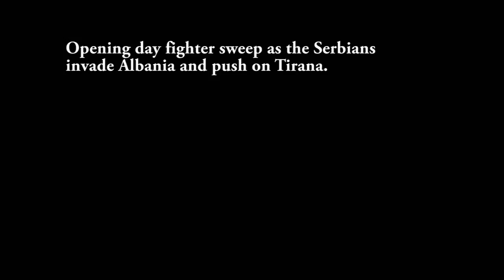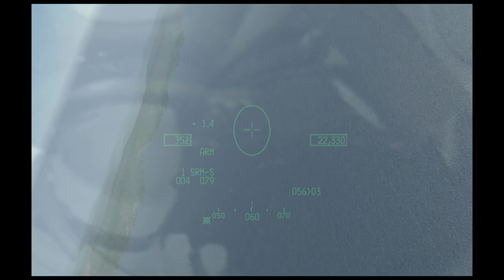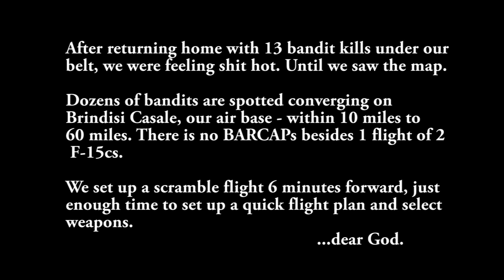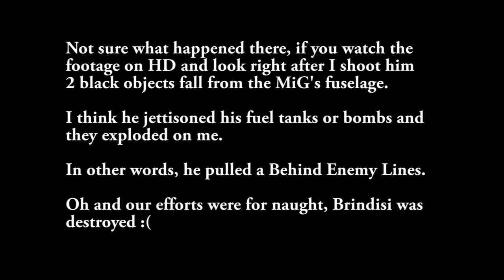Falcon 4 BMS Thunder in the Adriatic, Fighter Sweep and Massive Attack on Brindisi Casale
0:00 Fighter Sweep south of Podgorica
18:12 Scramble from Brindisi Casale
26:00 TWS engagement of multiple targets simultaneously
33:02 An episode of Dogfights for Falcon 4 BMS